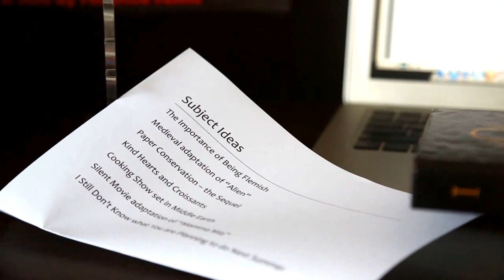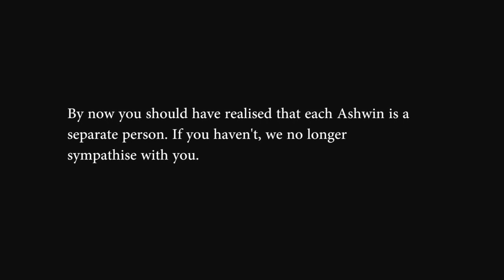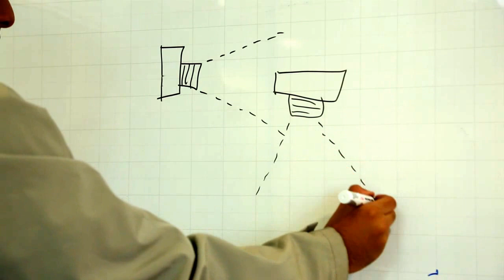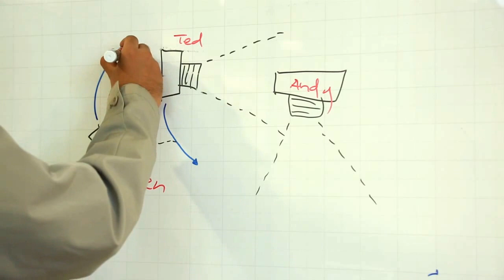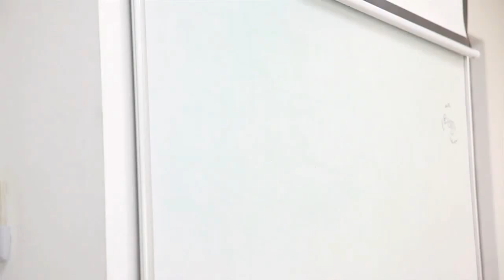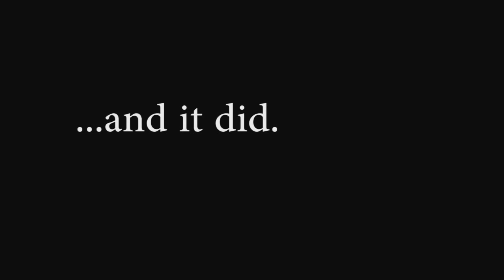Quine - A Short Film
A metafictional mockumentary about its own making. This is my first movie and I shot it entirely by myself. If you like it, please comment. If you don't like it, be constructive.